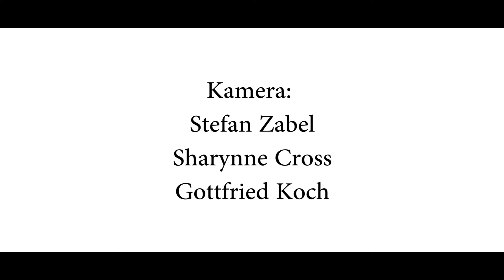Gottfried Koch - Wonach Du suchst (Offizielles Video)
"Wonach Du suchst" ist der Titelsong vom gleichnamigen Gottfried-Koch-Album das aktuell bei FIESTA-RECORDS erschienen ist.

Gottfried Koch: „Auch die "Generation 38plus"  hat ein Recht auf gute Songs die ihre Gefühle, Wünsche, Träume widerspiegelt!

Dieser Motivation entspringt das Songwriting  für das Gottfried-Koch-Album "Wonach Du suchst".
12 Lieder, von rockig bis romantisch, von poetisch bis prophetisch, von Hamburg bis Haiti…
Alles handgemacht und mit großer Liebe zur Musik eingespielt.

Die Summe aus vielen Jahren voller Erfahrungen, Träumen, Enttäuschungen und Hoffnungen.
Ernst gemeint, aber es kommt nicht bierernst daher…“